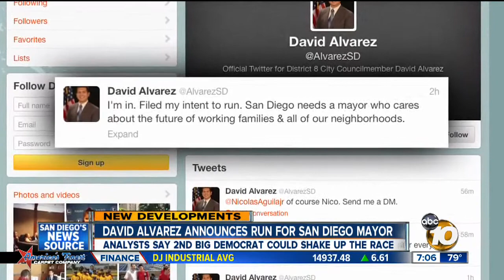San Diego City Councilman David Alvarez enters mayoral race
Councilman David Alvarez jumped into the San Diego mayor's race Thursday, giving progressives a candidate in a field led by a Republican and former member of the GOP.